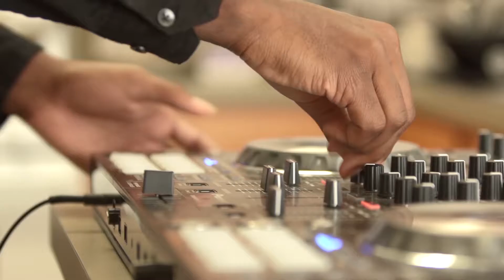A Place to Call Home for All Ages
Griot Village in Cleveland, Ohio, provides affordable housing and special services to seniors who are raising children.